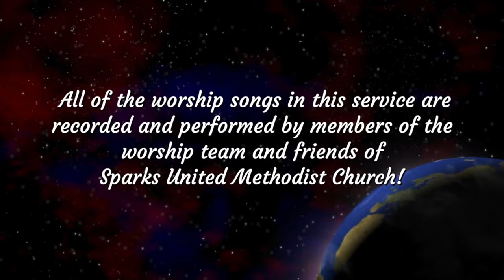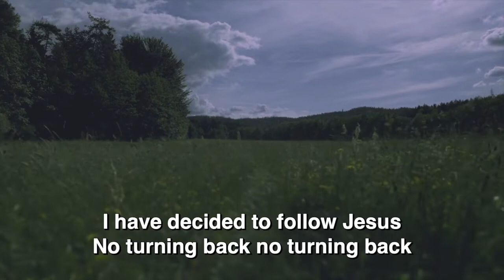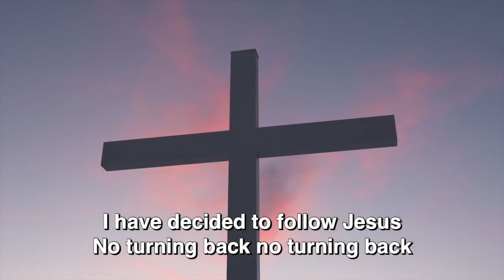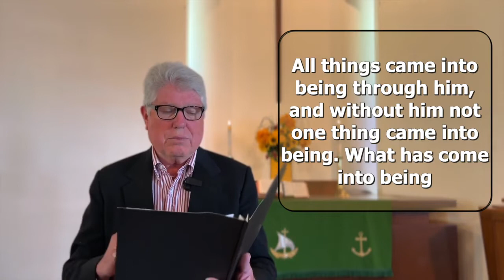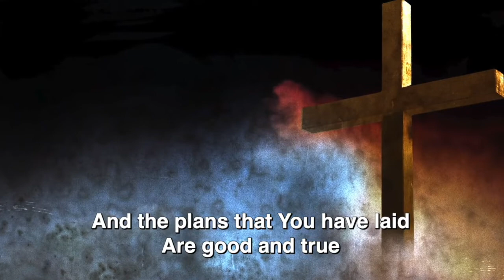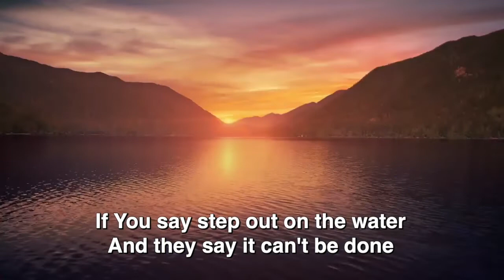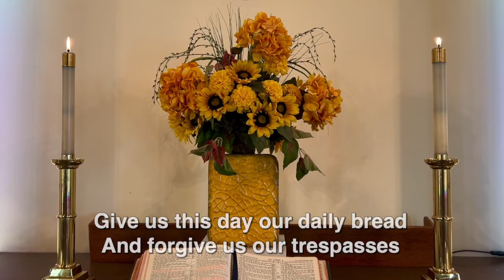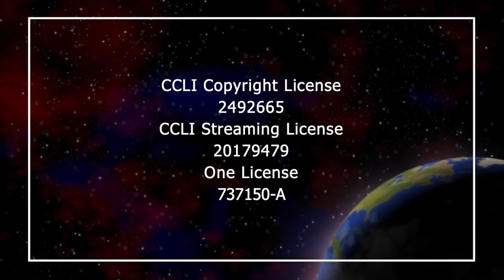We are Always in Motion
Just when you think you're still. worship sparksumc @sparksumc2197
September 18, 2022 Worship